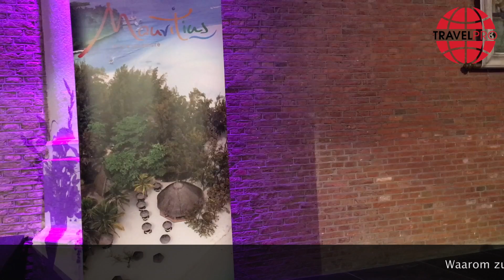Mauritius Roadshow in The Netherlands 2017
Interviews with Anil Kumarsingh (Minister of Tourism Mauritius), Hugo van Joolen (KLM), Linda Morais (Air Mauritius) and Ashwin Cahoolessur (Mauritius Tourism Promotion Authority) during the Mauritius Roadshow in The Netherlands. Location: NH Hotel Barbizon Palace in Amsterdam.